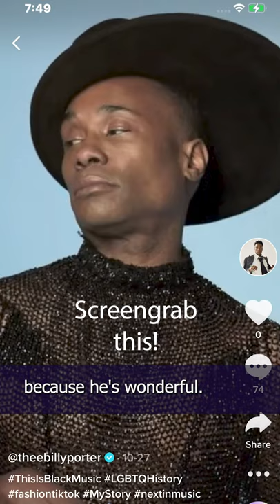10 Minute Sketch Challenge Billy Porter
Day 01 of 10minutesketchchallenge Show me your sketch of billyporter Keep it loose and have fun!